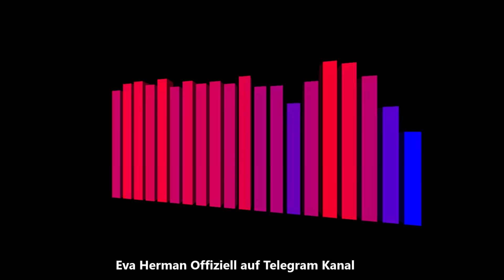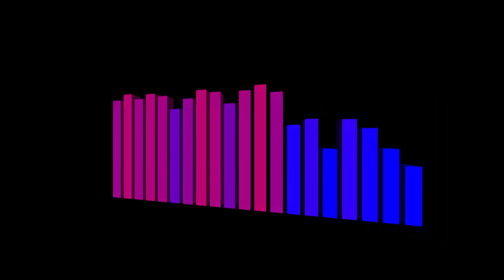ETWAS GROßES VOR UNS !!! ANDREAS POPP ERKENNT DEN W*AHNSINN ! EINFACH UNFASSBAR !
ETWAS GROßES KOMMT !!!

Unter der Wirtschaftsstruktur versteht man in der Wirtschaftstheorie das Verhältnis der einzelnen Wirtschaftssektoren zueinander und zur Wirtschaft einer Region oder eines Staates.

Struktur ist in diesem Zusammenhang die Aufteilung (Disaggregation) einer Gesamtgröße in Teilgrößen, die in sich homogener sind als die Gesamtgröße. Wirtschaftsstruktur ist entsprechend die Aufteilung der Gesamtgröße „Volkswirtschaft“ in Teilgrößen der Entstehungsseite.Die Wirtschaftsstruktur nimmt eine Gliederung nach Branchen und Sektoren und ihre damit zusammenhängende innere (intrasektorale) und äußere (intersektorale) Verflechtung vor.

Die internationale Wirtschaftsstruktur ist in der klassischen Außenhandelstheorie das Ergebnis komparativer Vorteile. In den EU-Mitgliedstaaten und in Deutschland ist die Wirtschaftsstruktur durch Agglomeration und periphere Regionen gekennzeichnet.

Die Wirtschaftsstruktur ist keine Konstante, sondern als Ergebnis dynamischer Wirtschaftsprozesse einem ständigen Wandel unterworfen. Verändert sich die Wirtschaftsstruktur innerhalb von zwei Vergleichszeitpunkten, liegt ein Strukturwandel vor. Strukturwandel ist die „nachhaltige, über-konjunkturelle Veränderung der volkswirtschaftlichen Bedeutung der Sektoren sowie die Zahl und Intensität ihrer Verknüpfungen“.

Der sektorale Strukturwandel ergibt sich aus dem unterschiedlich starken Wirtschaftswachstum einzelner Wirtschaftszweige und vollzieht sich langfristig durch Verwandlung eines Agrarstaates zum Industriestaat (Industrialisierung) und schließlich durch Veränderung des Industriestaates zur Dienstleistungsgesellschaft (Tertiarisierung). Der regionale Strukturwandel entsteht durch Schwächen einer Region im Wettbewerb mit anderen vergleichbaren Regionen. In diesem Fall ist häufig die Schließung eines Großunternehmens oder Militärstandortes mit Auswirkungen auf Arbeitsmarkt, Wohnungsmarkt, Pro-Kopf-Einkommen, Subunternehmer und Zulieferer der Auslöser einer strukturellen Krise und Anlass eines Strukturwandels der Region (kommunale Konversion). Industrieller Strukturwandel vollzieht sich hauptsächlich durch internationalen Wettbewerb, der sich durch Kostenvorteile (Kostenführerschaft), Qualitätsvorsprünge (Qualitätsführerschaft), Vorsprünge in der Technologie (Technologieführerschaft), Know-how, gute Distributionsketten, Niedriglöhne in Niedriglohnländern oder Steuervorteile in Niedrigsteuerländern oder Steueroasen zeigen kann.

Seit Beginn der 1990er Jahre greifen Europäische Union, Bund und Länder in einem für die Nachkriegsgeschichte höheren Ausmaß steuernd in den industriellen Strukturwandel ein. So interveniert die Europäische Kommission bei der zukunftsorientierten Gestaltung der Wirtschaftsentwicklung, um strukturschwache Regionen zu unterstützen und das europäische Wirtschaftsgefälle abzubauen

Wirtschaft oder Ökonomie ist die Gesamtheit aller Einrichtungen und Handlungen, die der planvollen Befriedigung der Bedürfnisse dienen. Zu den wirtschaftlichen Einrichtungen gehören Unternehmen, private und öffentliche Haushalte, zu den Handlungen des Wirtschaftens Herstellung, Absatz, Tausch, Konsum, Umlauf, Verteilung und Recycling/Entsorgung von Gütern. Solche Zusammenhänge bestehen zum Beispiel auf welt-, volks-, stadt-, betriebs- und hauswirtschaftlicher Ebene.

Video Inhalte:
Andreas Popp,
Popp Andreas,
Popp,

markus krall,
krall,
marc friedrich,
sinn,
prophezeiung,
voraussage,
vorhersage,
prognose,
wirtschaft analyse,
wirtschaft faktencheck,
banken deutschland ,
sparkassen deutschland ,
volksbanken deutschland,
Wirtschaft deutschland,
Finanzen deutschland ,
Geld deutschland ,
Kapital deutschland,
Aktien deutschland ,
Börse deutschland ,
Immobilien deutschland ,
gewinn,
profit,
Insolvenzen,
pleiten,
bankrott